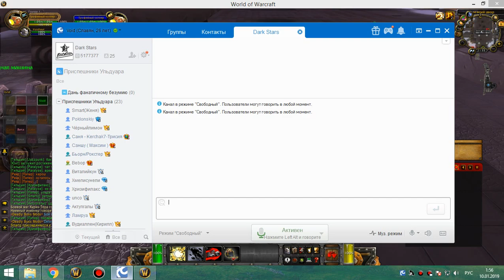1я часть 25 ульда шп 09 01 19